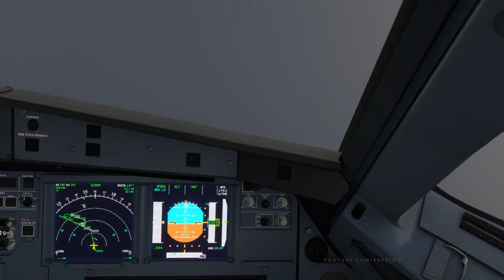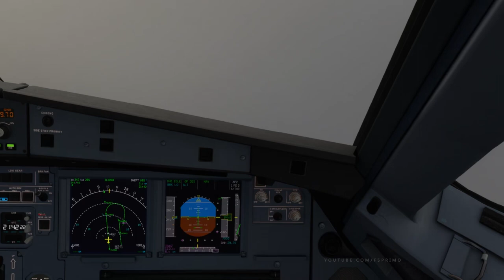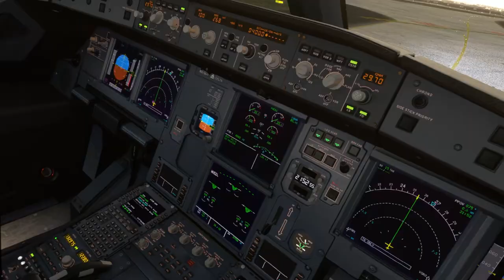【🔴MSFS】Windy day at Atlanta - VATSIM - Flybywire Airbus in VR - Quest2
Windy day at Atlanta - VATSIM - Flybywire Airbus in VR - Quest2

Microsoft Windows 10 Professional
Desktop i5-13600k

P3D V5 hf2 Addons and settings:
Aerosoft A32F
Carenado - C208 / PA31
ORBX Global
Swift VATSIM client
ActiveSky weather
FSEconomy
ProATC/X
FS2Crew

Zibo 737
Tollis A319 A321
Pilot2ATC
3jFPS plugin